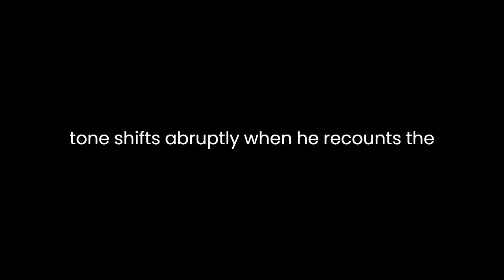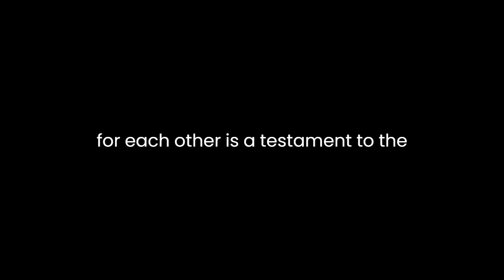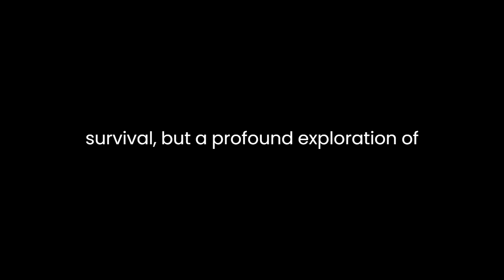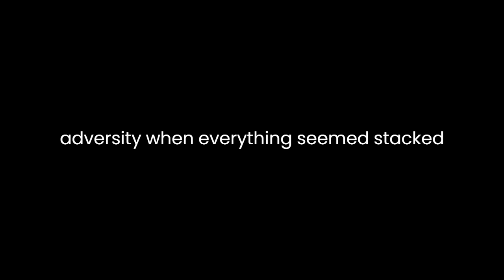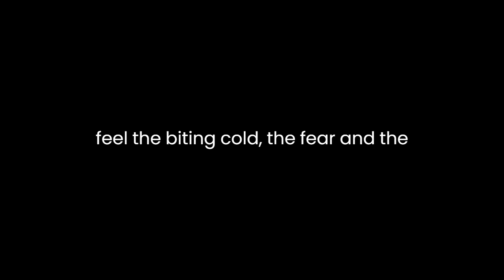"The Ledge" By Jim Davidson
"The Ledge: An Adventure Story of Friendship and Survival on Mount Rainier" by Jim Davidson is a gripping tale of human resilience, camaraderie, and the indomitable spirit in the face of life-threatening adversity. Davidson's account of his harrowing experience on Mount Rainier is not only a thrilling adventure story but also a profound exploration of the human capacity to overcome seemingly insurmountable obstacles.The narrative opens with Davidson's vivid description of the awe-inspiring beauty of Mount Rainier and his passion for mountaineering. His enthusiasm is contagious, drawing readers into his world of adventure and exploration. However, the tone shifts abruptly when he recounts the fateful moment when he and his climbing partner, Mike, found themselves in a life-threatening situation on the mountain's treacherous slopes.Davidson's vivid and visceral storytelling places readers right alongside him and Mike as they face the life-or-death decision of whether to descend the mountain or stay and wait for rescue. The tension and uncertainty are palpable, making it impossible to put the book down. As they struggle to survive in the freezing cold, battling exhaustion and fear, Davidson delves into the complex emotions that arise in such dire circumstances.One of the book's central themes is the power of friendship and the bonds that are forged in moments of crisis. Davidson and Mike's unwavering support for each other is a testament to the strength of their friendship. The author skillfully portrays the rollercoaster of emotions they experience, from frustration and despair to hope and determination. This emotional depth adds a layer of complexity to the story, making it more than just a tale of survival but a profound exploration of human connection.Davidson also delves into the psychological aspects of survival, shedding light on the mental fortitude required to endure extreme conditions. He grapples with moments of doubt and self-reflection, questioning his decisions and actions leading up to the crisis. This introspection adds depth to his character and allows readers to connect with him on a personal level.The narrative is not just about the physical challenges of surviving in a hostile environment but also the mental and emotional toll it takes. Davidson's writing is brutally honest as he shares his moments of vulnerability and fear. This authenticity resonates with readers, reminding us that even the most experienced adventurers are not immune to moments of doubt and weakness.The author also provides valuable insights into the world of mountaineering, offering a glimpse into the technical aspects of the sport. His descriptions of the equipment, techniques, and strategies used in high-altitude climbing are both informative and engaging. This adds an educational dimension to the book, making it appealing to readers interested in outdoor pursuits.As the narrative unfolds, Davidson's ordeal becomes a symbol of the broader human experience. It serves as a metaphor for life's challenges and the resilience required to face them head-on. His story inspires readers to confront their own "ledges," those moments of adversity when everything seems stacked against them, and find the strength to persevere."The Ledge" is a testament to the power of storytelling. Davidson's ability to transport readers to the heart of his ordeal, to make them feel the biting cold, the fear, and the hope, is a testament to his skill as a writer. The book is not merely an adventure story; it is a deeply human story of survival, friendship, and the triumph of the human spirit.In conclusion, "The Ledge: An Adventure Story of Friendship and Survival on Mount Rainier" by Jim Davidson is a gripping narrative that takes readers on a journey of danger, friendship, and the unyielding human spirit. Through vivid storytelling and introspective reflection, Davidson offers not only a thrilling adventure but also a profound exploration of what it means to confront the abyss and emerge stronger on the other side. This book is a testament to the enduring power of the human will, making it a must-read for adventure enthusiasts and anyone seeking inspiration in the face of adversity.